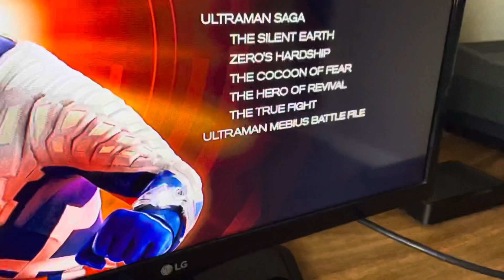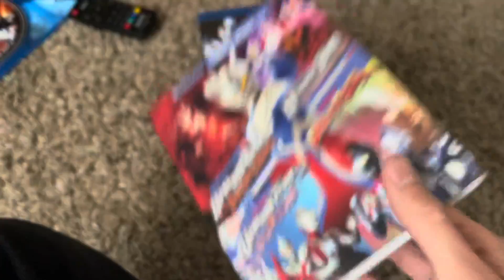I’m not mad…just disappointed….again…In myself.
I mean…I prolly should’ve done more research before buying the damn thing, but at least it has more content on the last disk for Ultra Zero Fight.